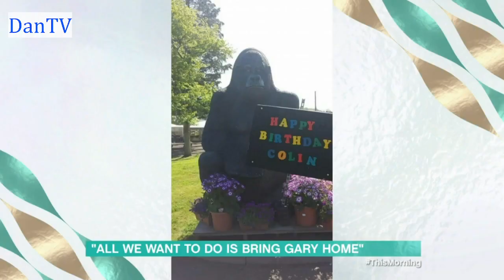This Morning Intro | Monday 10th April 2023 | Easter Monday | DanTV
Presenters: Josie Gibson And Craig Doyle